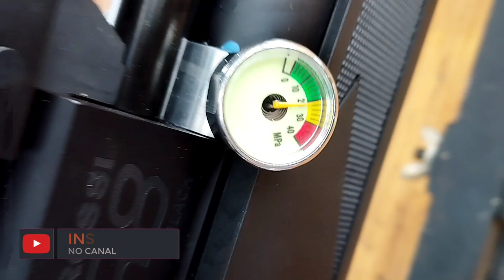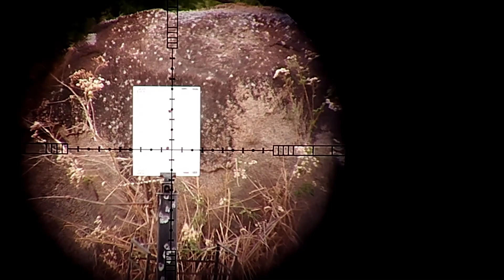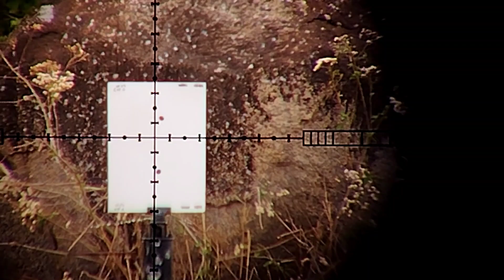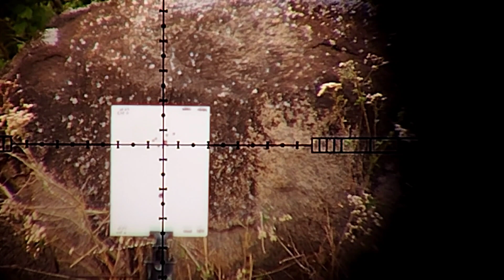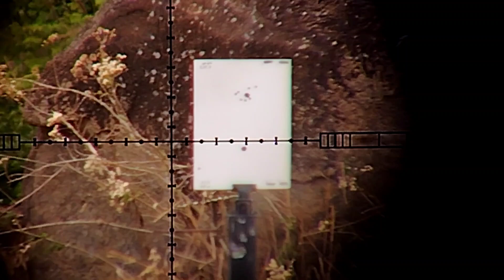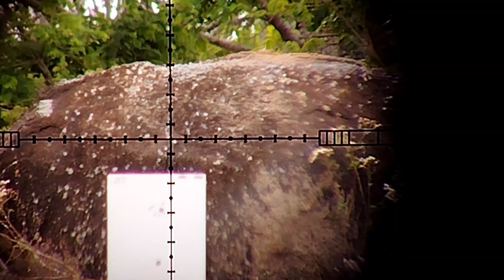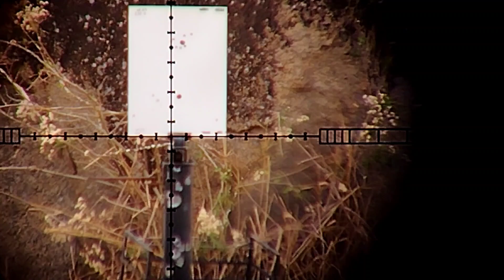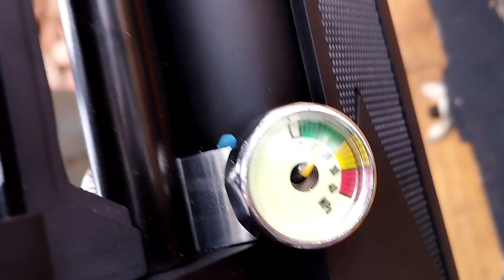R8 6.35 e Slug MONSTER 24.30gr 26.40gr